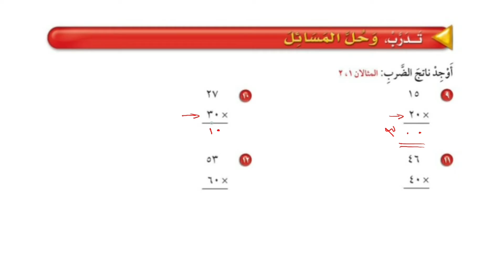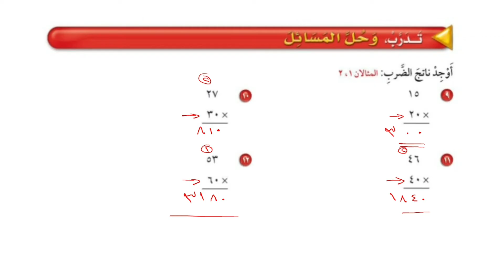الضرب في مضاعفات العشرة | حل تمارين الكتاب | الصف الرابع الإبتدائي